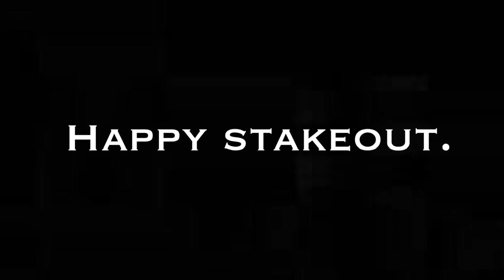Stakeout 2020- Luke Pomeroy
Stakeout 2020
Big wave kayaking